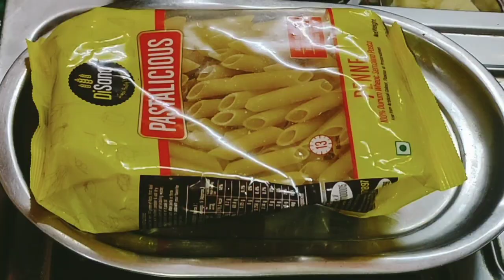आज में अपने बेटे की मनपसंद चीज मशरूम पास्ता बनाई खा कर खुश हो गया|PASTA RECIPE AT HOME